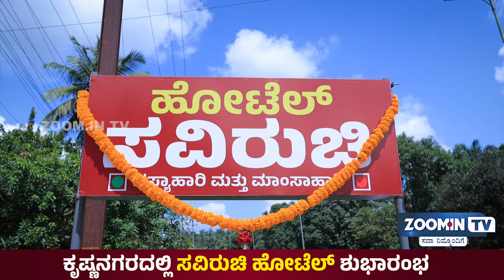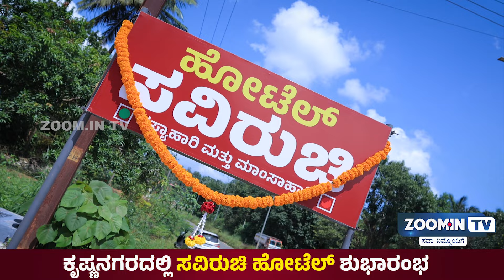Hotel SAVIRUCHI Veg & Non Veg @Puttur ಕೃಷ್ಣನಗರದಲ್ಲಿ ಸವಿರುಚಿ ಹೋಟೆಲ್ ಶುಭಾರಂಭ